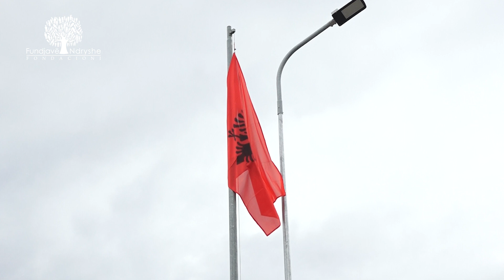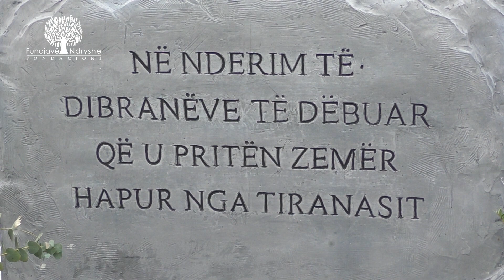“NË NDERIM TË DIBRANËVE TË DËBUAR QË U PRITËN ZEMËR HAPUR NGA TIRANASIT”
Fjala e Arbrit në përurimin e memorialit pranë FN nga Shoqata “Bashkësia Dibrane”

Të nderuar zonja dhe zotrinjë, përfaqësues të komunitetit të Tiranës dhe të Dibrës!

Vendosja e këtij memoriali në hyrje të Qëndrës së Solidaritetit të Fondacionit "Fundjavë Ndryshe", është një moment frymëzues për mua, stafin, vullnetarët dhe bamirësit.

Kjo për 3 arsye, e para sepse na kujton klerikun Zyber Hallulli i cili ka qënë ish-kryetar i Bashkisë së Tiranës dhe Rauf Fico ish-nënprefekt i Tiranës, ku të cilët me 28 Nëntor 1917, në 5 vjetorin e Pavarësisë së Shiperisë, hapën në Tiranë strehën e parë vorfnore në Shqipëri.

E dyta në periudhën Mars-Shtator 1913 Tiranasit fisnikë me në krye  Zyber Hallullin, pikërisht këtu ku jemi sot( pranë urës së Brarit) mikpritën e strehuan vëllezerit e tyre Dibranë, të larguar me dhunë nga trojet e tyre, si pasojë e gjenocidit Serb. Sot pas 110 vitesh nga ajo ngjarje, këto dy komunitete janë modele të shkëlqyera të bashkëjetesës qytetare, intelektuale, patriotike, kulturore, bazuar në respektin reciprok, solidaritetin dhe ndihmën për njëri-tietrin.

E treta, 100 vite pas hapjes së Strehës së pare vorfnore në vendin tonë, jo rastësisht, pikërisht këtu, është hapur Qëndra e Solidaritetit "Fundjavë Ndryshe" e cila shërben për një numër të madh shërbimesh sociale falas, në ndihmë të shqiptarëve në nevojë.

Të nderuar miq!

Në përfundim dua të them se unë nuk besoj se ngjarjet ndodhin rastësisht.
Tirana dhe Tiranasit përveç Dibranëve, kanë pritur me të njejtën zemërgjërësi e bujari edhe Komunitetet e tjera të ardhura masivisht në kryeqytet, në kohë të caktuara.

Por Dibranët për mendimin tim, janë "shkrirë" më shumë me Tiranasit, i kanë shprehur mirënjohjen publikisht, me shkrime, me këngë dhe sot me ketë Memorial Mirënjohje që po inagurojmë, po e përjetësjomë këtë miqësi e dashuri vllazërore.

Zoti e bekoftë Komunitetin e Tiranës, Dibrës dhe githë popullin shqiptar.

Ju faleminderit!